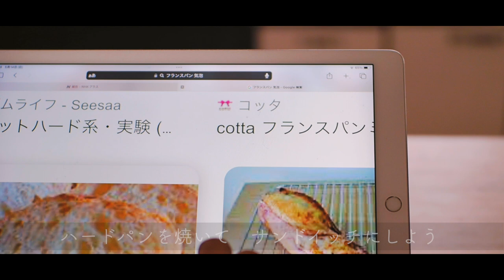ハードパンと３食ごはん｜時間をかけることの大切さ｜捏ねない・オーバーナイト発酵のフランスパン【料理と暮らしvlog】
スチーム機能なしでフランスパン
焼き魚定食
冷やし中華はじめました
グリーンカーテンの準備
照り焼きチキンのサンドイッチ

レシピ　recipe
○材料（4個分）　Ingredients
フランスパン用準強力粉　230g　all-purpose flour
（または、強力粉130gと薄力粉100g）
全粒粉　20g　whole wheat flour
塩　3g　salt
インスタントドライイースト　小さじ1/4　1/4 tsp instant dry yeast
ぬるま湯　175g　lukewarm water
ハチミツ　10g　honey

Bake in the pre-heated oven at 230℃ (445°F) for 13 minutes

○作り方
1．準強力粉からイーストまでを合わせて、混ぜます
2．ぬるま湯とハチミツをくわえて、混ぜます
3．生地が均一になったら、なんとなく丸めて、蓋をして、1時間休ませます
4．縁から中心へと周囲を一周折りたたんで、蓋をして、冷蔵庫（野菜室）で一晩寝かせます
5．2倍ぐらいに発酵したら、縁にぐるりと一周ゴムベラを差し込んで剥がし、逆さまにして、打粉をした台（キャンバス布）の上に落とします
6．長辺の手前から中心へ、奥から中心へ折り、90度まわして、もう一度手前から中心へ、奥から中心へ折って、とじます
7．濡れ布巾をかけて、20分休ませます
8．4等分して、工程6と同じ方法で、成形します
9．キャンバス布の上に並べて、布をかぶせて、１.5倍にふくらむまで発酵させます
10．オーブンに天板を裏がして入れ、230℃に予熱します
11．板の上にオーブンシートを敷き、カードを使ってパン生地をそっと移動させます
12．1本クープを入れ、クープに植物油を塗ります
13．オーブンシートごとすべらせて、オーブンに入れ、13分焼きます

＊ガスオーブンで焼いています。お使いのオーブンに合わせて、焼成時間と温度を調節してください。

お薦めの材料や道具
・小麦粉保存瓶
・フランスパン用準強力粉（リスドォル・１kg）
・インスタントドライイースト（赤サフ）

・ブレッドナイフ
・小麦粉保存容器
・デジタルスケール
・包丁（Zwilling）
・まな板（青森・ひば・長方形）
・オリーブのカッティングボード
・まな板立て（大木製作所）
・やかん（野田琺瑯）
(Supported by Amazon Associates Program)

製パン材料
・富澤商店
（Supported by @富澤商店）

0:00 　オープニング
0:25　はじめに
1:28　捏ねない・オーバーナイト発酵のフランスパン①
3:26　焼き魚定食
4:32　捏ねない・オーバーナイト発酵のフランスパン②
7:49　冷やし中華はじめました
10:06　捏ねない・オーバーナイト発酵のフランスパン③
12:16　今年のグリーンカーテン
14:48　捏ねない・オーバーナイト発酵のフランスパン④
17:24　照り焼きチキンのサンドイッチ

このチャンネルのレシピでお菓子やパンや料理を作ったら、@marin_to_sora　をつけて投稿してくださいね。みなさんのおいしい写真を見にいきます♪
When you cooked with my recipe, please upload pics onto Instagram with the @marin_to_sora

ご登録は下記リンクから。30日間の無料お試し期間あり。